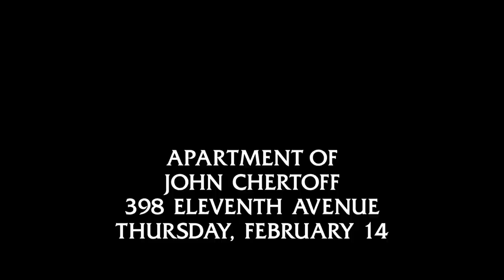Cab Driver Found Dead Under His Taxi | Law & Order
A cab driver is found stabbed to death under his taxi.

From "Genius" (Season 13, Episode 17): A promising young writer confesses to the murder and robbery of a cabbie and demands that he receive the death penalty.